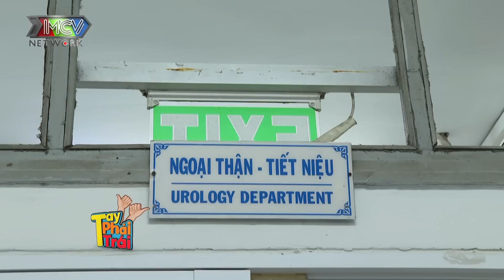Tay Phải Tay Trái #37 | Gia Kỳ - Ma Suri TỪ BỎ nghiệp diễn trở thành Bác sĩ tuyến đầu chống dịch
🎬 NỘI DUNG:
Gia Kỳ được biết đến là một diễn viên trẻ tài năng dù không được đào tạo qua trường lớp nào . Đam mê diễn xuất từ năm lớp 4, nhờ vào gương mặt sáng, cùng với giọng nói truyền cảm, cậu bé Gia Kỳ đã lọt được mắt xanh của nhiều đạo diễn. Vai diễn đầu tiên của Gia Kỳ là trong bộ phim “Cô tiên xanh”, dù chỉ là vai nhỏ những cũng đã để lại ấn tượng cho người xem. Diễn xuất của Gia Kỳ được đánh giá cao trong bộ phim “Gia đình phép thuật“ với vai Ma Suri vô cùng ấn tượng Kín tiếng trong nghệ thuật trong một thời gian dài. Gia Kỳ trở lại với vai trò là một bác sĩ trong tuyến đầu chống dịch Covid 19. Cùng Tay phải trái đón xem nhân vật ngày hôm nay nhé!

📺 GIỚI THIỆU CHƯƠNG TRÌNH:
“Tay Phải Tay Trái” một chương trình truyền hình thực tế mới, nơi MC Tú Vi gặp gỡ và tìm hiểu về nghề nghiệp của nghệ sĩ, hot social,... đâu là nghề tay phải đâu là nghề tay trái. Hãy đón xem các nhân vật khách mời của chương trình để hiểu rõ hơn về nghề nghiệp của họ nhé!

​🔔 KHUNG GIỜ PHÁT SÓNG:
+ 18H00 Chủ Nhật hàng tuần trên kênh youtube MCVMedia.

​►l►Xem chương trình yêu thích sớm nhất - nhanh nhất - không quảng cáo chỉ trên NETLOVE
► Xem thêm: